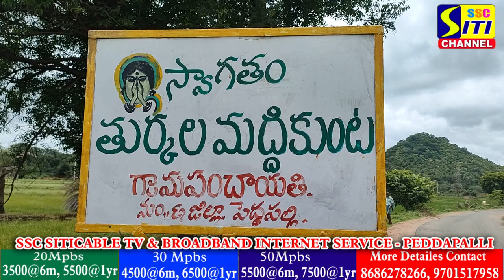గుట్ట కింద తెలంగాణ తల్లి గొల్లుమంటున్నది.!!